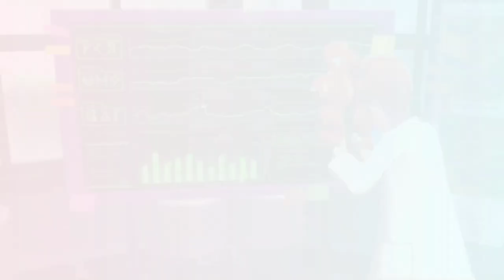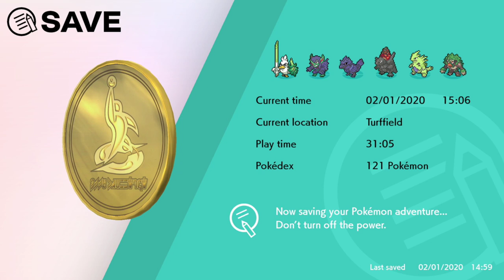Really? | Pokémon Sword #10 [Xelrog/Jack]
Xelrog and Jack stream Pokémon Sword Version for the Nintendo Switch live on Twitch. THIS is our reward for saving Galar?

Streamed February 1st, 2020